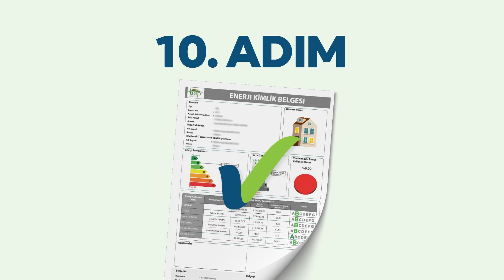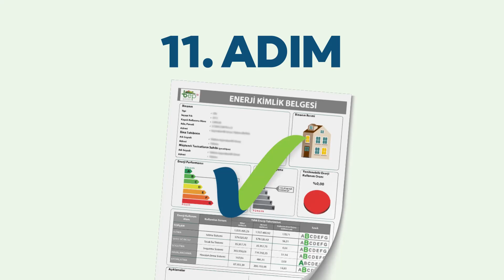Konutlarda Isı Yalıtım Kampanyası Tanıtım Videosu Yayınlandı